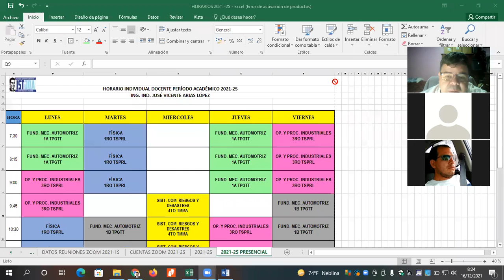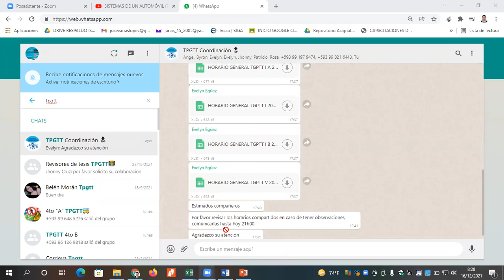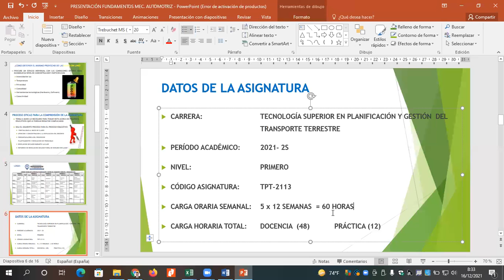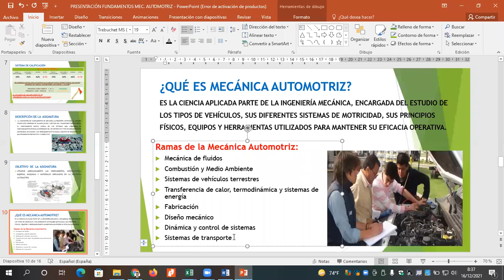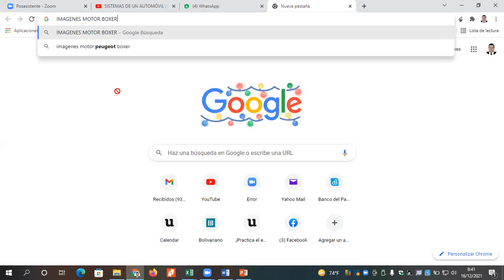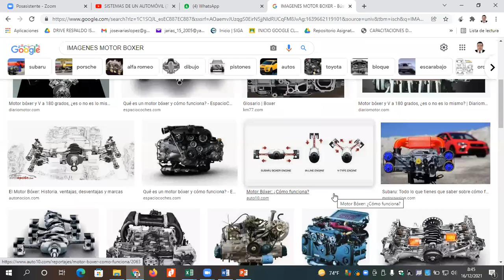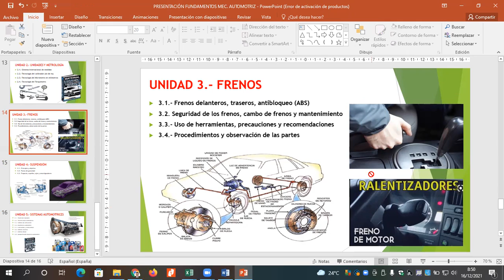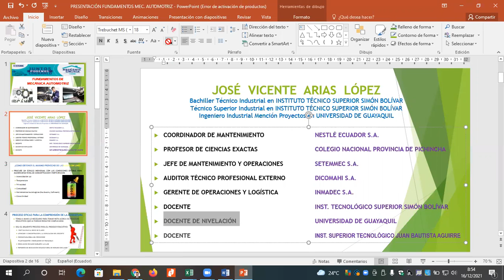CLASE2 FUND MEC AUTOMOTRIZ 1A TPGTT 16 12 2021